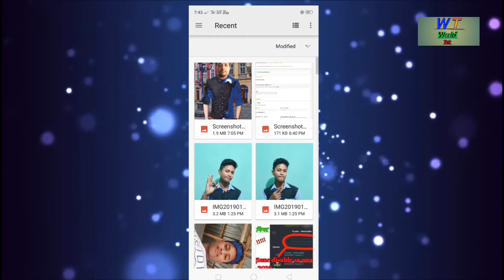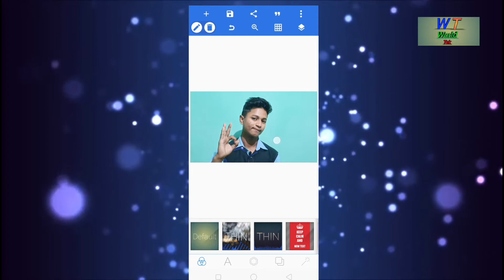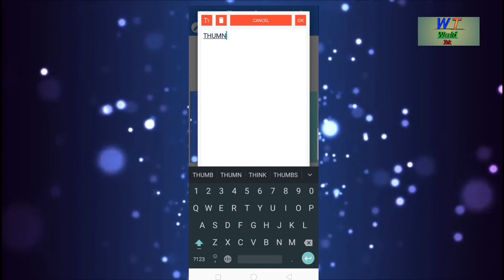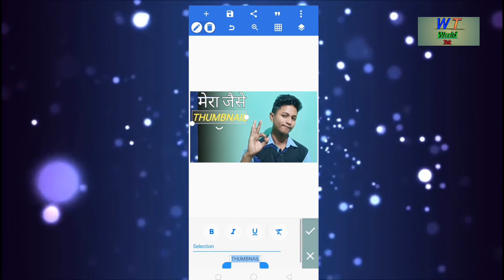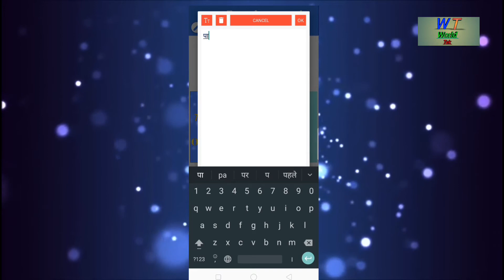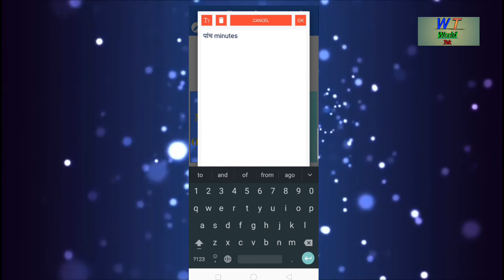How to make thumbnail for YouTube videos || Mera jaise thumbnail banalo only 5 minutes ma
Video kaise bana or ka vull tha jarur batana comment karka jisa hamara jo vull hoga Video MA oo hum thick kar langa.

Your Quites--
How to make thumbnail for youtube video